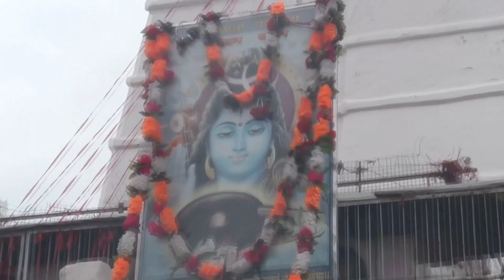कुलदीप दीवाना का सुपर हिट बोलबम बीडियो सांग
सिंगर,कुलदीप दीवाना
राईटर मंटू राज
निर्देसक सूर्य देव सुर्या
निर्माता ,रवि चौरसिया
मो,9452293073